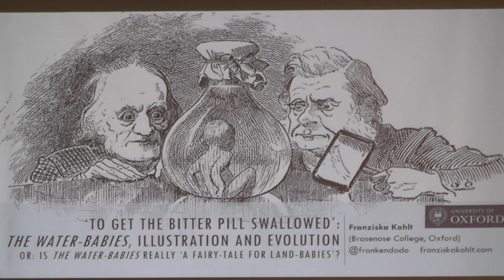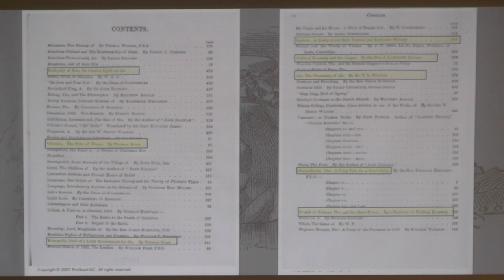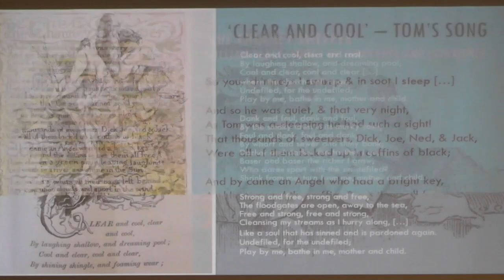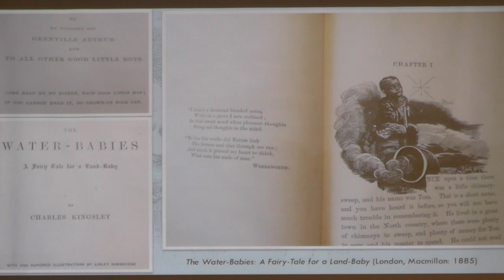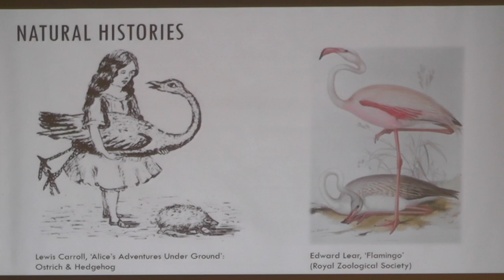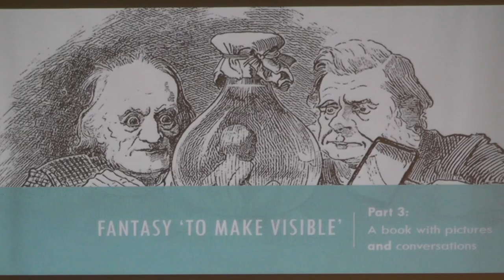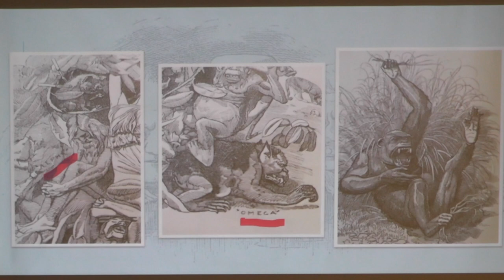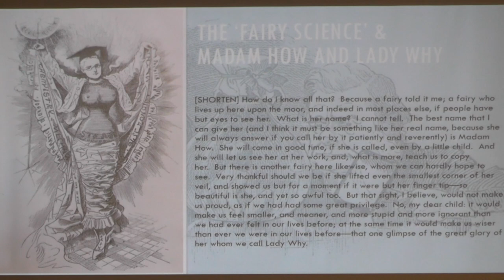The Water Babies - Full Lecture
Lecture by Franziska Kohlt about The Water Babies